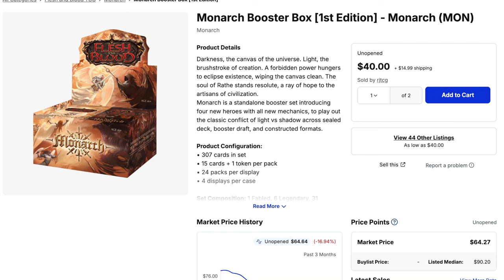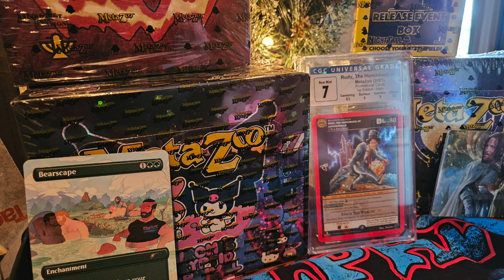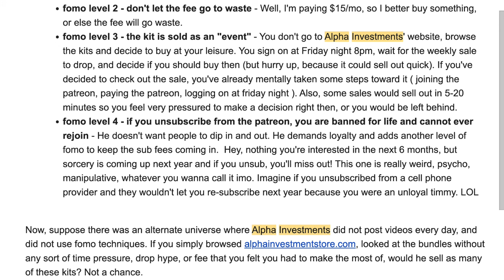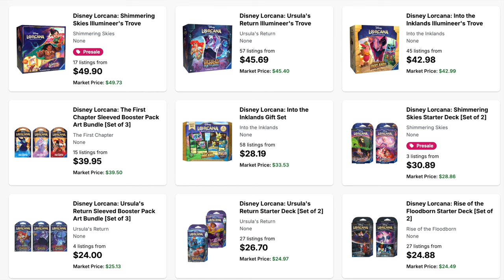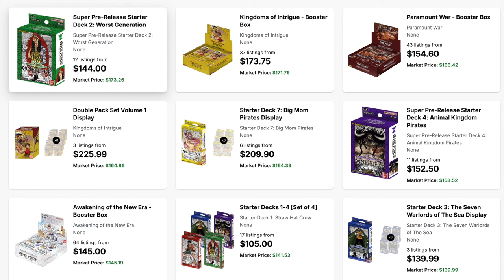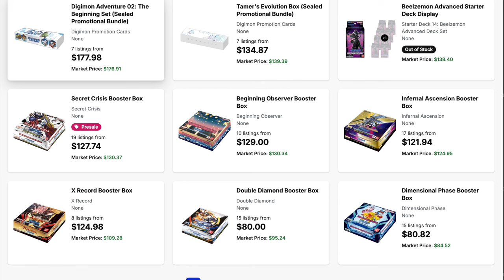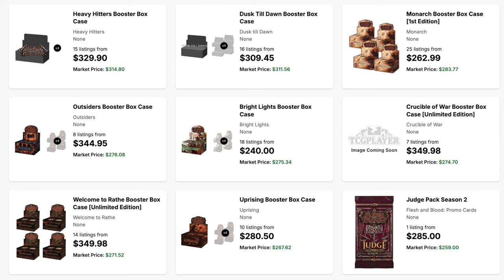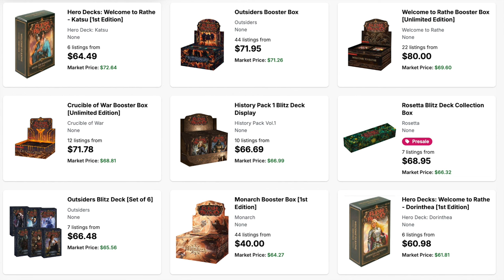The Next Alpha Investments MetaZoo Collapse is Happening in 2024